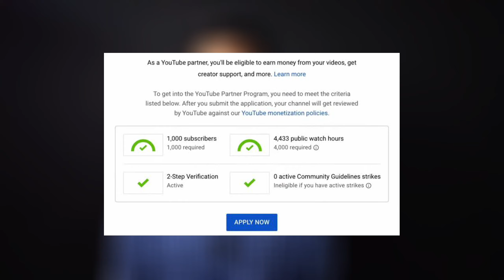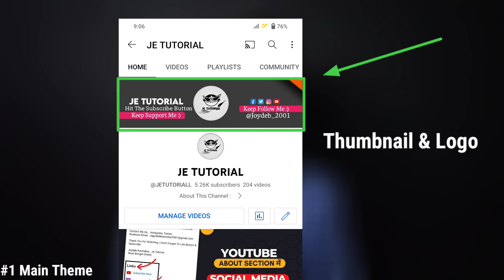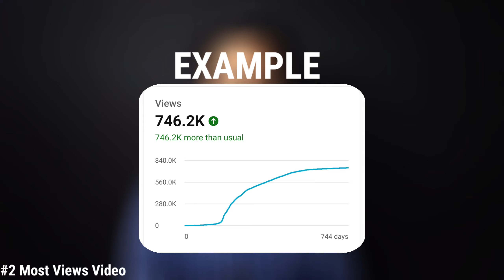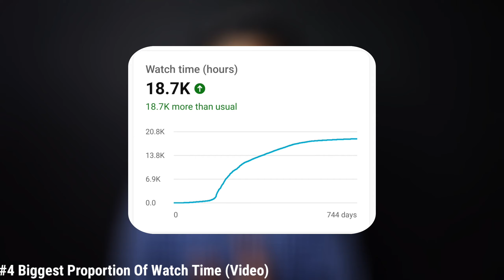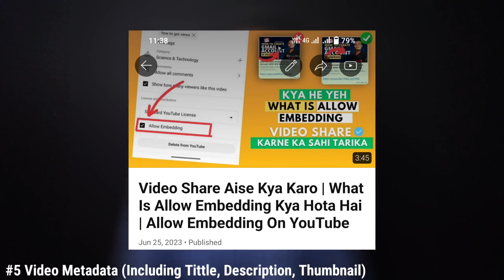Before Monetization Apply | Don't Avoid These 5 Rules | Monitization Rejected यह गलती मत करना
About This Video : Before Monetization Apply | Don't Avoid These 5 Rules | Monitization Rejected यह गलती मत करना | Monetization Rejected | Monitization Rejected यह गलती मत करना

COVER TOPIC :
monetization Rejected
how to apply for monatization
how to monetization apply
Youtube channel monetization kaise kare 2023 mobile
youtube channel monetization kaise karen
youtube channel monetization kaise hota hai
How to apply for monetization
how to apply for monetization 2021
monetization Rejected
how to solve reused content problem in 1 minute
how to apply for monetization 2024
how to apply youtube monetization
how to apply for monetization 2023
reused content
monetization rejected ho gaya
monetization rejected